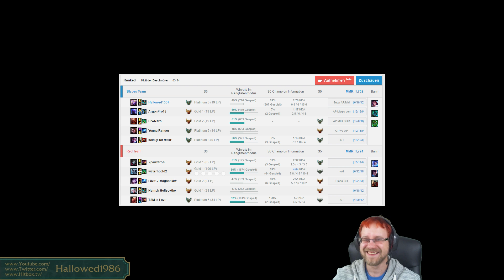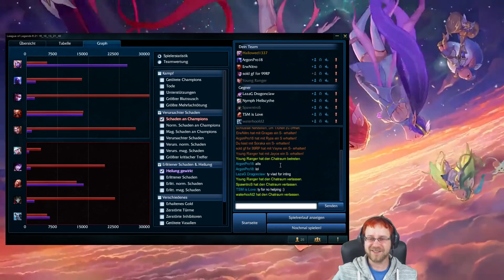NEW SKIN NEW WIN? - Road to Diamond - League of Legends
↓↓↓ Mehr Infos in der Beschreibung ↓↓↓

Ich möchte diese Saison Platin oder besser werden.
Schaffe ich das?
Wenn euch etwas auffällt wo ich mich verbessern kann freue ich mich über ein Kommentar.